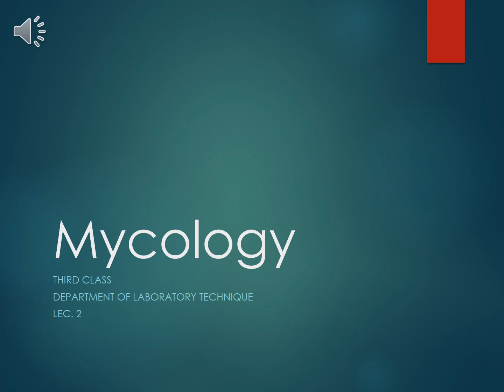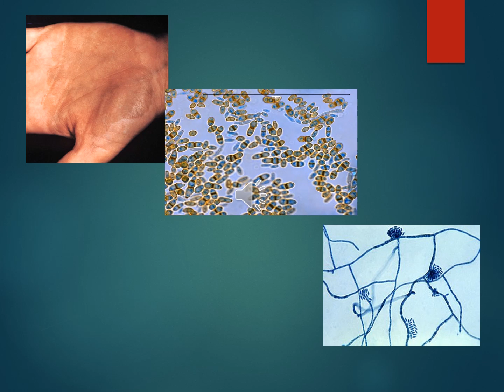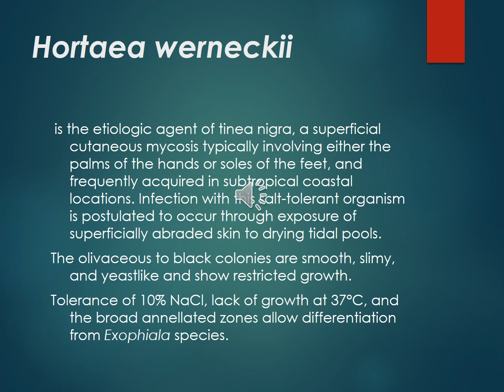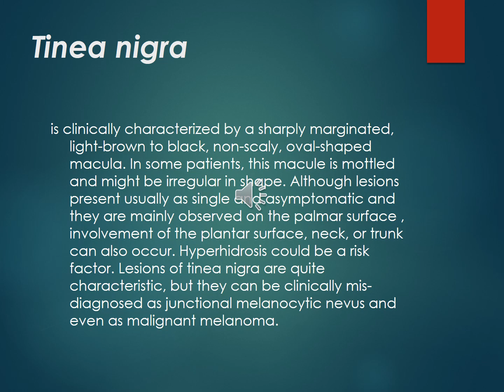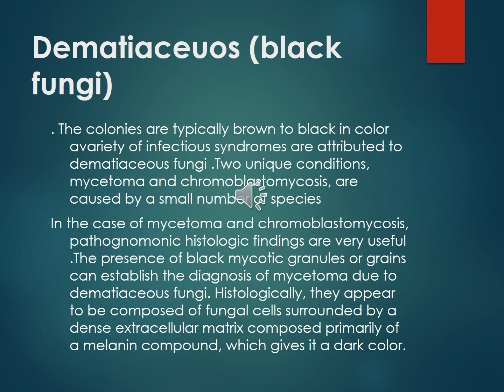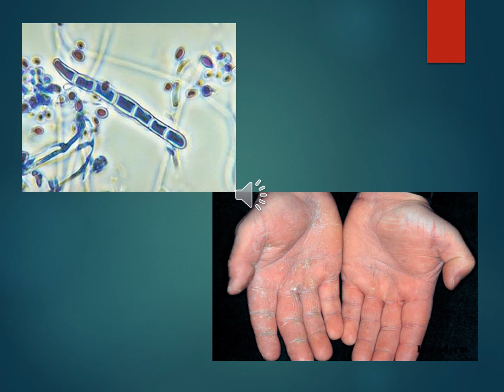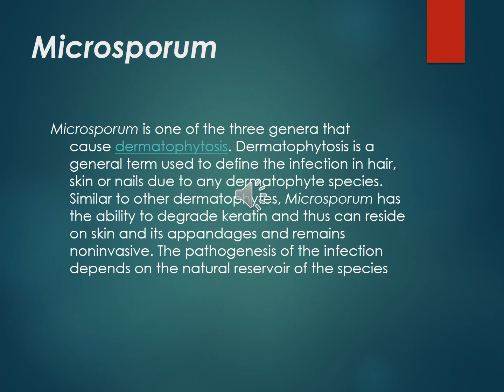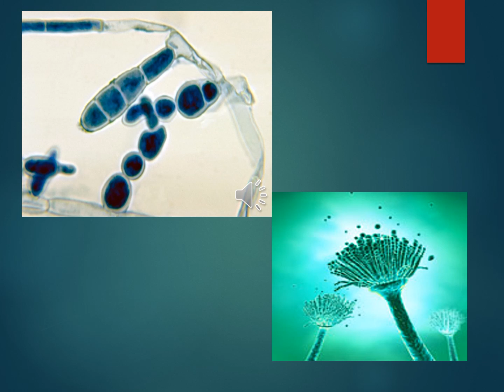المحاضرة الثانية لمادة الفطريات النظري /المرحلة الثالثة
قسم تقنيات المختبرات الطبية/كلية المصطفى الجامعة